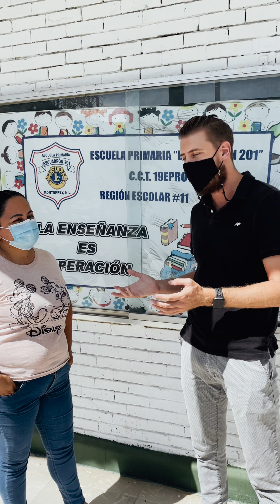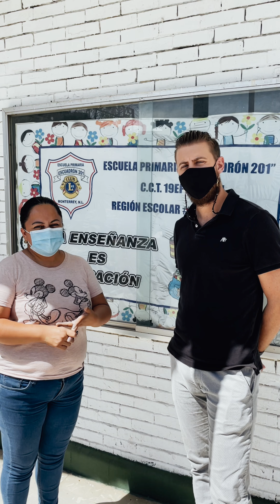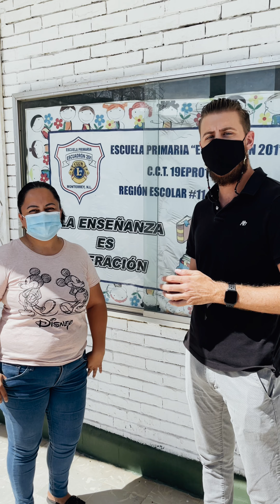Las ESCUELAS del TERROR de México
Este es un ejemplo de las escuelaspublicas tipicas en México tras la pandemia: descuidadas y casi abandonadas, sin aporte ni del gobierno pero menos de los padres de Familia que pretenden mandar sus hijos de regreso a clases.
lordayuda va a apoyar esta escuela pero invito todos los padres a aportar para mantenimiento y reacondición de las escuelas de sus hijos. Mandarlos a una escuela que parece de una pelicula de terror me parece deporable.